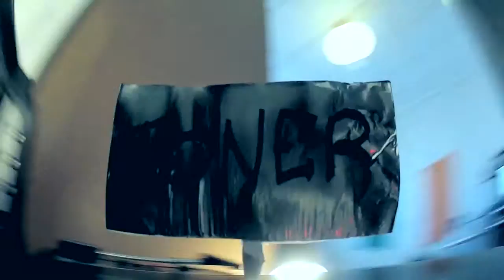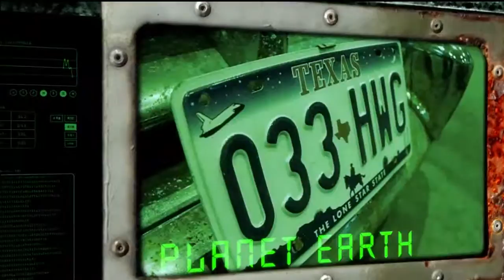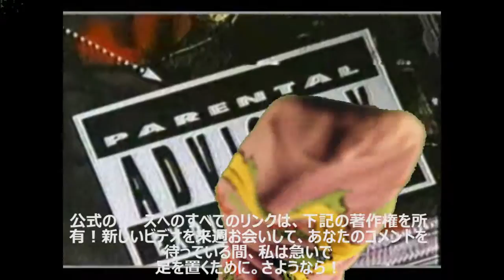Toner vol.1 - Toner Первая кровь HD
передача про видеоклипы друзей-музыкантов и видео-арт друзей художников
треш,бред